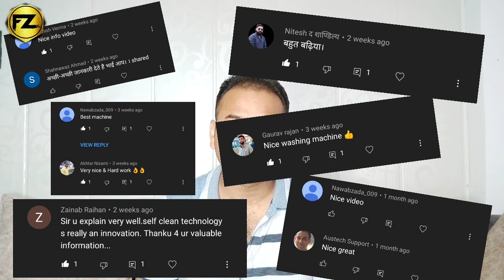Humidity | how to Operate Ac | AC Setting in Rainy Season | Dry mode | चिपचिपाहट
दोस्तों नमस्कार, सलाम आज यह वीडियो बहुत ज्यादा खास होने वाली है..
is चिपचिपे बरसात के मौसम मे आज आपके लिए बहुत सटीक जानकारी लेकर आये hai..